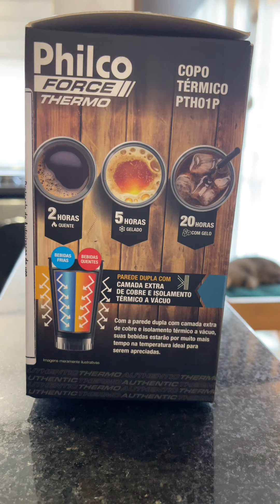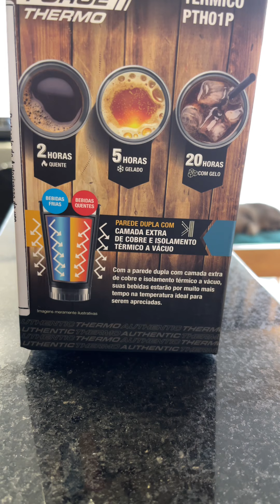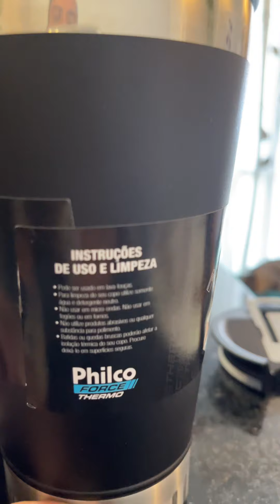Copo Térmico Philco Force Thermo